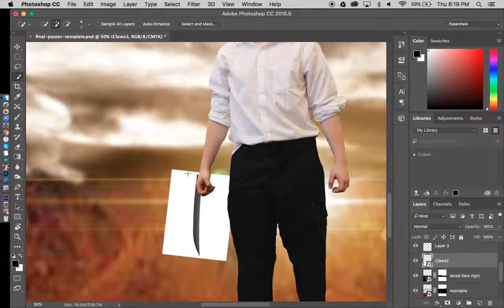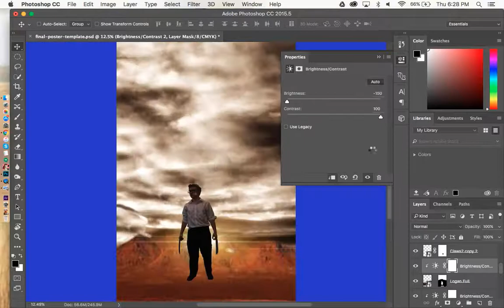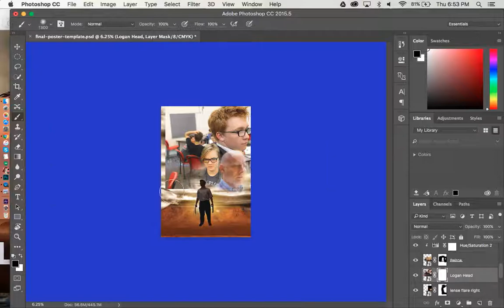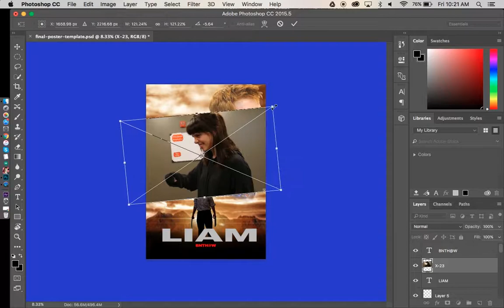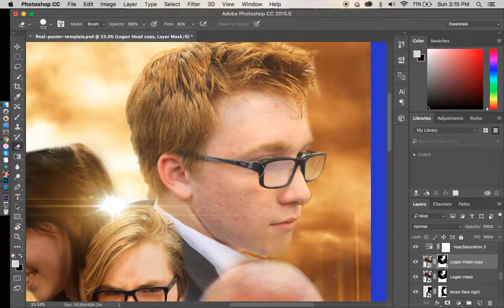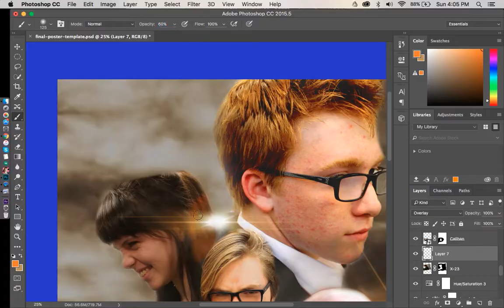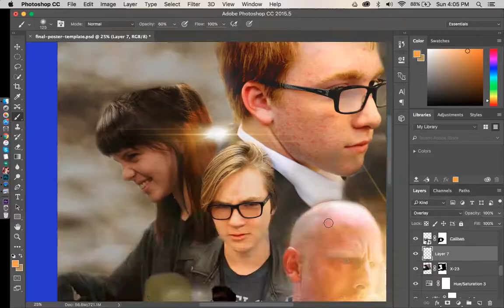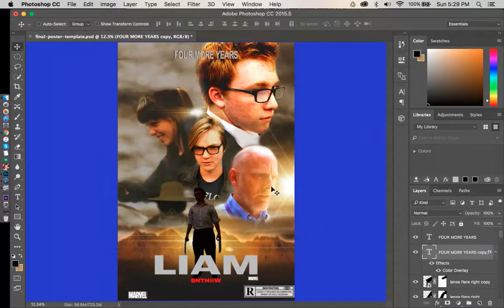Logan - Liam Richards